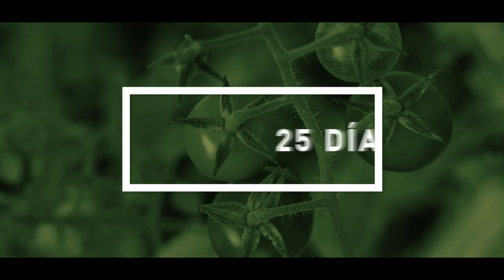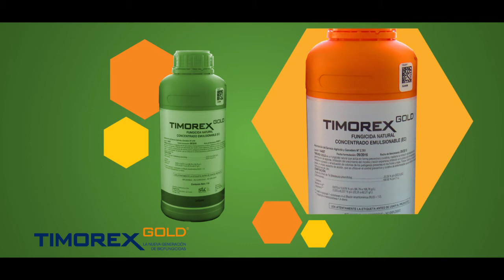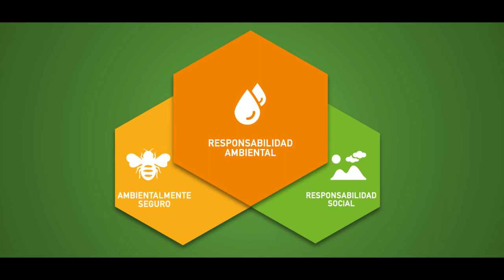TIMOREX GOLD APLICACIÓN EN TOMATES